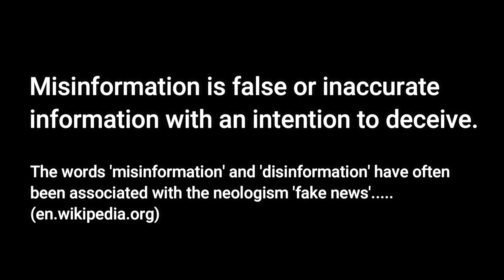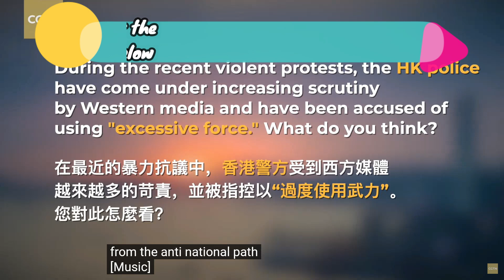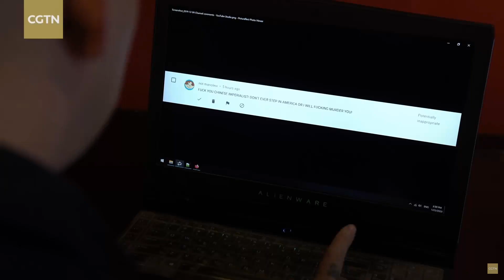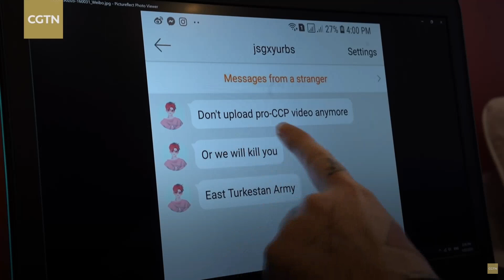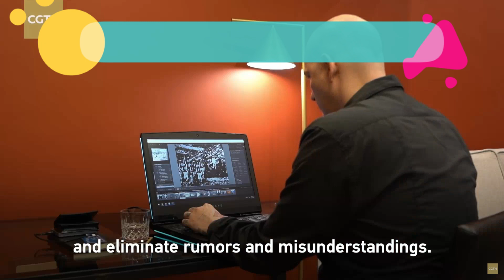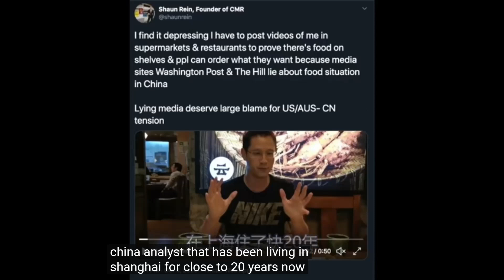China's Battle Dragons -YouTubers worked relentlessly to debunk inaccurate views on China POV#048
China's Battle Dragons -YouTubers worked relentlessly to debunk inaccurate views on China.
Different names: misinformation, disinformation or distortions. Whatever the label, it can be harmful, especially now that it is being produced through the lens of several emotionally charged events: the coronavirus pandemic, a presidential election and protests against law enforcement.
But misinformation has now crept into much darker, sinister corners and taken on forms like the internet meme, which is often a screenshot overlaid with sensational text or manipulated with doctored images.
While social media sites like Facebook and Twitter help us stay connected with the people we care about, there’s a downside: Even the people we trust may be unknowingly spreading false information, so we can be caught off guard.(nytimes.com)

ONE of the Many Reasons why the Media is Brainwashing us to fear China |

CHAPTERS
0:00 Introduction
0:20 The Dragons
0:39 Misinformation/Disinformation/Fake News
0:55 George Galloway
4:15 Nathan Rich
8:10 Numuves
11:45 Cyrus Janssen
14:55 Daniel Dumbrill

The 5 Dragons slot game is a five reel and 25 payline non-progressive video slot that offers free spins, disperse symbols and wild symbols that present players with an opportunity to claim handsome awards. Developed and operated by Aristocrat, 5 Dragons comes with as many as 243 ways to win.

The Chinese dragon (simplified Chinese: 龙; traditional Chinese: 龍; pinyin: lóng) is the highest-ranking creature in the Chinese animal hierarchy. Its origins are vague, but its "ancestors can be found on Neolithic pottery as well as Bronze Age ritual vessels." A number of popular stories deal with the rearing of dragons.(Wikipedia.org)

CONTRIBUTORS
With appreciation and thanks, this video is made possible by the contributors.